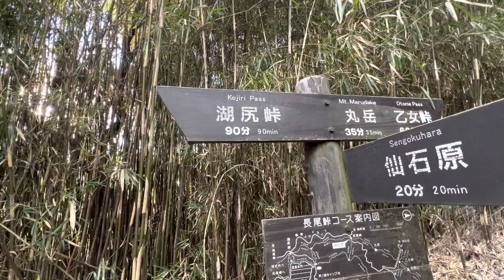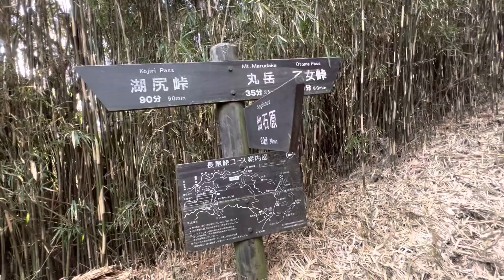長尾峠登山5 2023/02/05